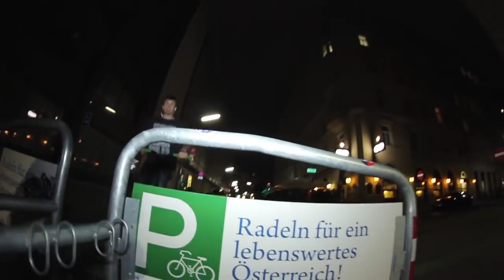ReUp: Bist Deppat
ReUpload of the austrian full-length-video "Bist Deppat" (2015)

End of 2015 "Bist Deppat" was published. 3 years after Vienna Calling the second scooter full length video by Max K. Featuring full Parts from Willi Hubatschek, Jan Laranjo andGeorg Gartlehner. Grab a drink and enjoy this classic!

Also featuring the Homies:
David Tiefenthaler
Marcel Luperon
Juraj Klas
Lukas Rozhon
Tobias Mayer